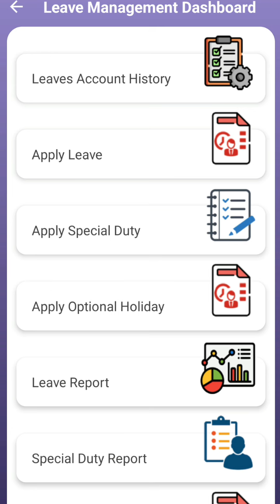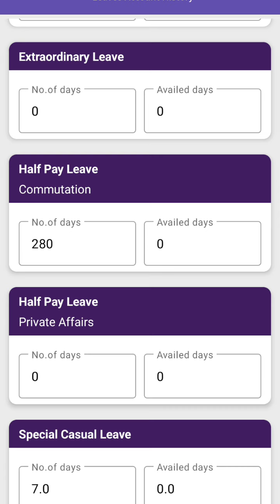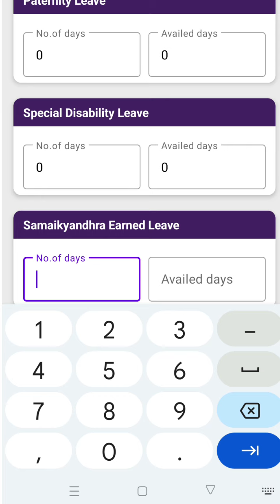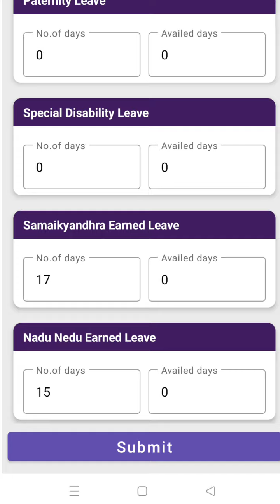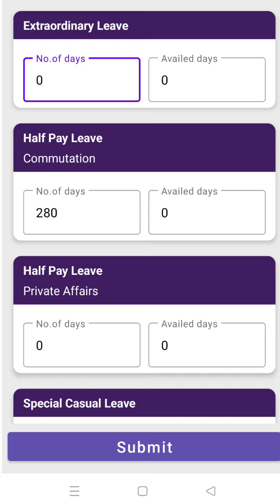how to update leaves in student attendance app ll స్టూడెంట్ అటెండెన్స్ లో లీవ్స్ అప్డేట్ చేసే విధానం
Welcome to Naidutech channel.school attendance యాప్ నందు లీవ్స్ ఎడిట్ ఆప్షన్ ఇవ్వబడినది.